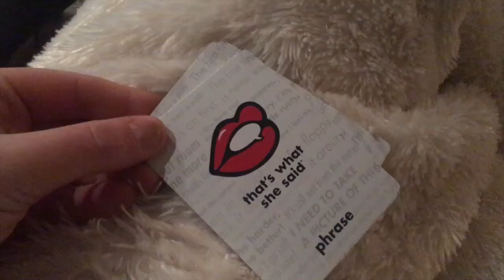DECORATING FOR CHRISTMAS - Day 1 of Vlogmas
lets try something new? Vlogmas Day 1 is herrrreee.

Production Equipment:
Iphone camera
Camera - Nikon D5100
Software - Imovie
Laptop - MacBook Pro Mid-2014
Tripod- JOBY

Hi! I enjoy makeup, fashion, travel, etc. I am 19 years old. You can expect fun, different content.